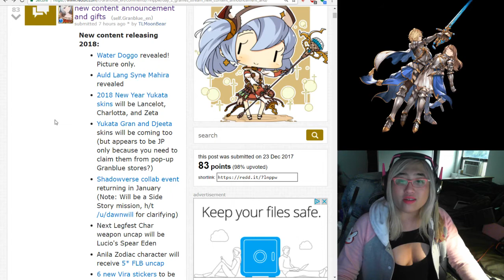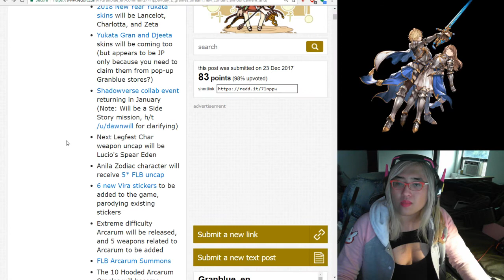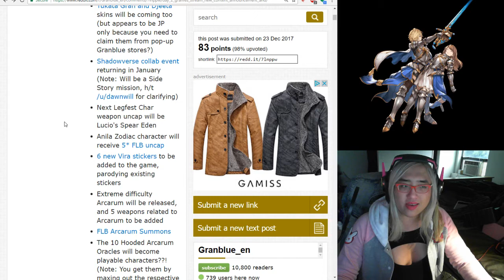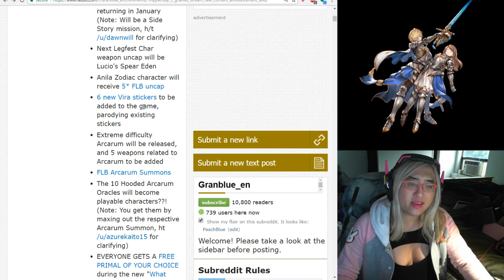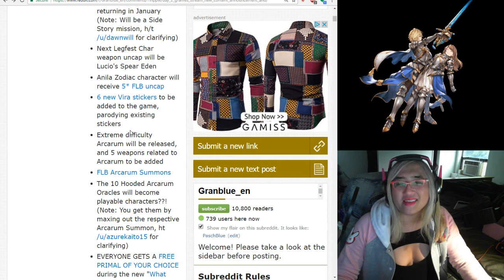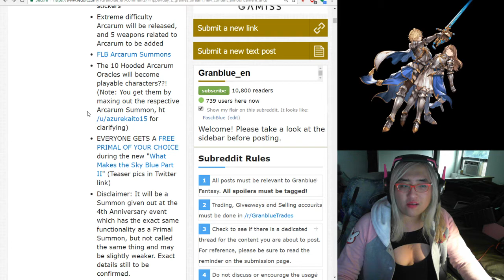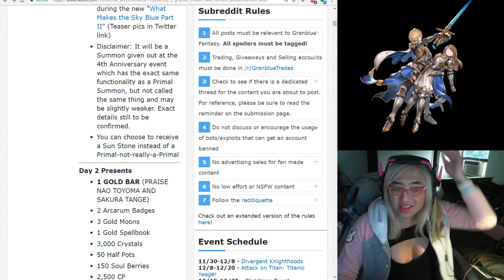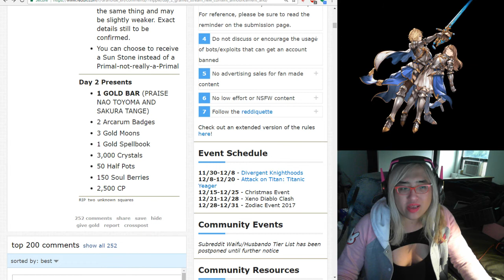Granblue Fantasy - GBFest 2017 Announcements Day 2 Reactions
More hot info for GBF in 2018~